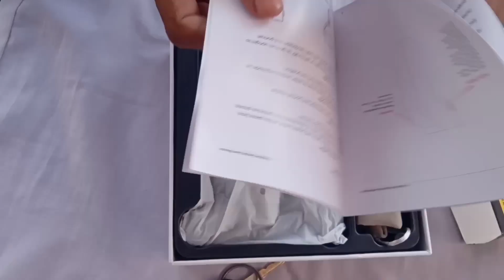My First Vlog 🔥 With My Gimbal Unboxing || Amanjesh Vlogs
my first vlog is viral